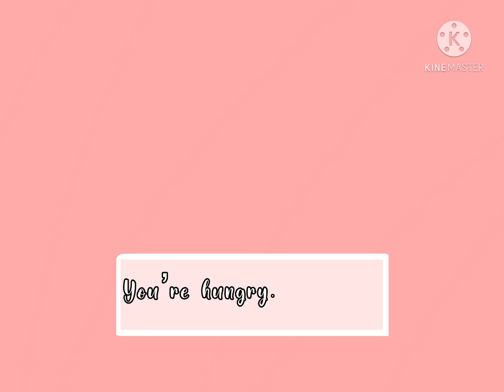Poggers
Yeah I used an Omori sound affect- (the obtaining item one)
Probs not gonna use it again.
I’m gonna make more of this, be ready 🤠🔪